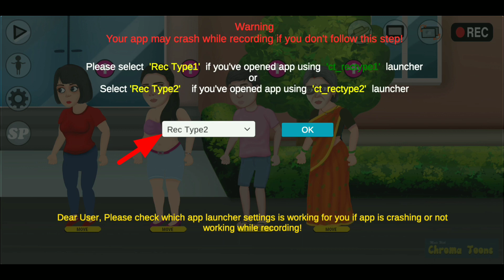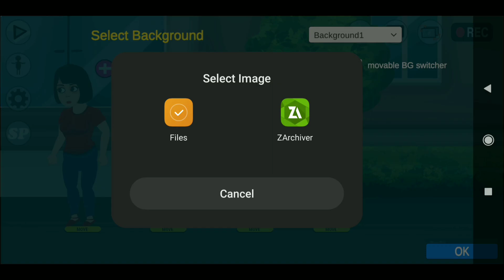Chroma Toons New Update 2022 | Chroma Toons Se Cartoon Video kaise banaye Mobile Se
Cover Topic
Chroma Toons New Update
chroma Toons
chroma Toons se cartoon video kaise banaye mobile se
chroma Toons 2022
chroma Toons New Update 2022
new update chroma Toons
chroma Toons se video kaise banaye 2022
urdu cartoon video kaise banaye mobile se
mobile se Urdu cartoon video kaise banaye
urdu cartoon video kaise banaye 2022
Urdu cartoon video kaise banaye
chroma Toons tutorial
apne mobile se cartoon video kaise banaye 2022
urdu cartoon video banaye apne mobile se

🛑 Thanks✔️